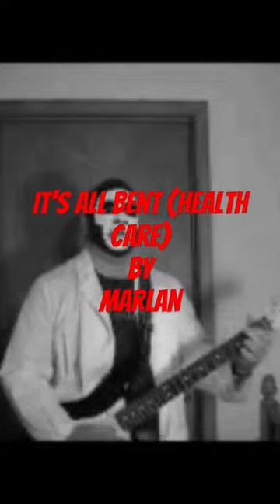IT'S ALL BENT (HEALTH CARE) MUSIC VIDEO BY MARLAN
This is a rock video that makes a statement about the current state of health care and the callous attitude of hospitals and insurance companies.. It was converted to black and white to create an effect of darkness and produce a gothic effect.. The lab coat symbolizes the medical community and the skull face represents death the final result of illness. My seven year old son, Van, did the filming and lighting. My fourteen year old daughter, Steffy, applied the make-up. This film was done with no budget but hopefully the message is quite clear. If this video and song make people stop and think then mission accomplished.